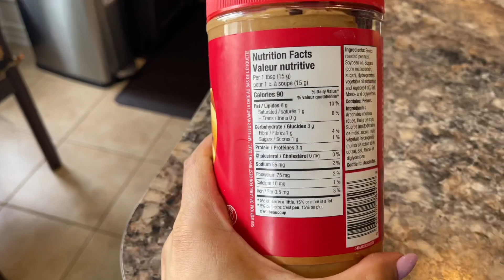خسرت ١٠ كيلو | شنو أكل بيومي | فلوق روتيني للأكل VLOG